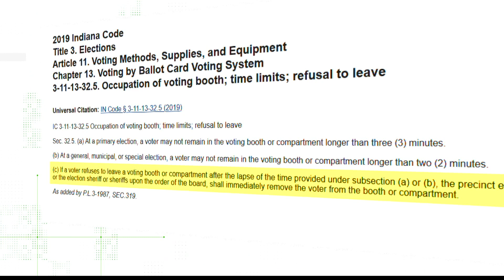VERIFY: Are there time limits for in-person voting in Indiana?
The 13News VERIFY team clears up confusion surrounding signs that say voters have two minutes to cast a ballot in Indiana.